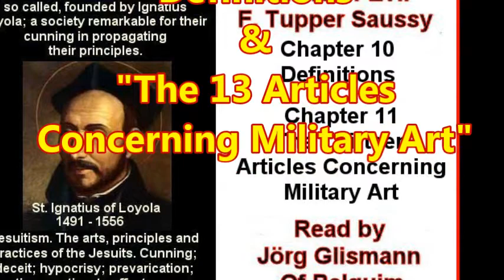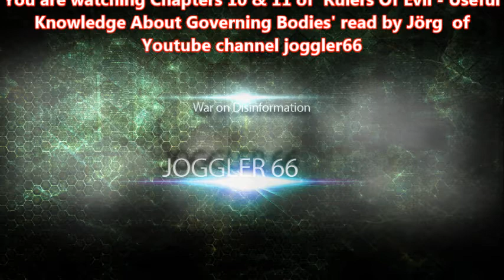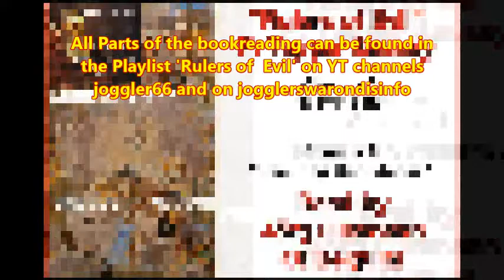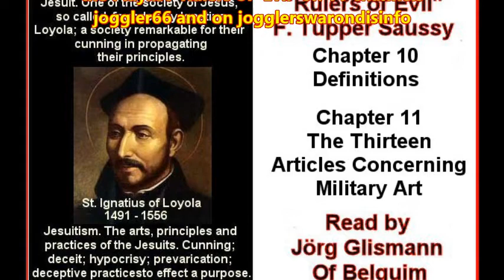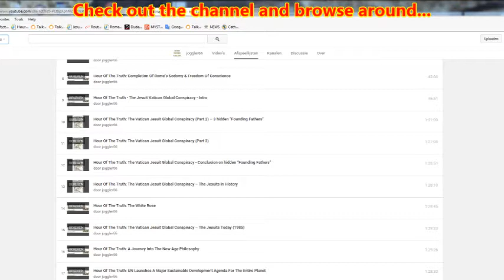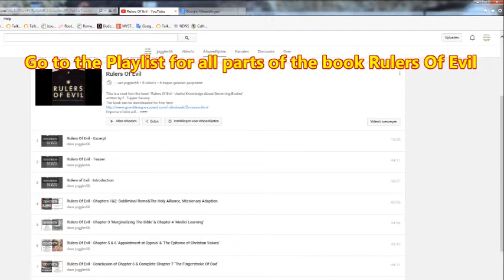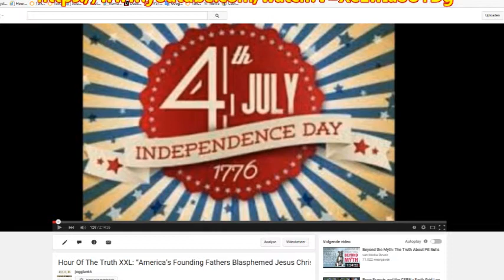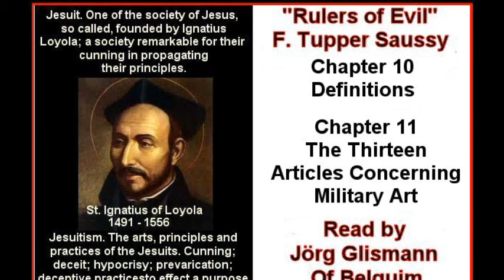Rulers of Evil Chapters 10&11 "Definitions"& "The 13 Articles Concerning Military Art"